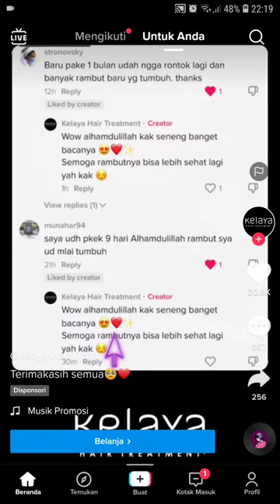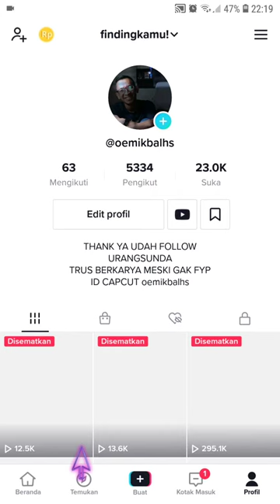Men-chat teman di TikTok April 2022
Hallo bos bis dalam video ini otong bakal bantu Bos Bis Men-chat teman di TikTok April 2022, bagi bos bis yang belum tau yuk simak videonya dan jangan di skip ya biar paham, mudah mudahan bermanfaat :)